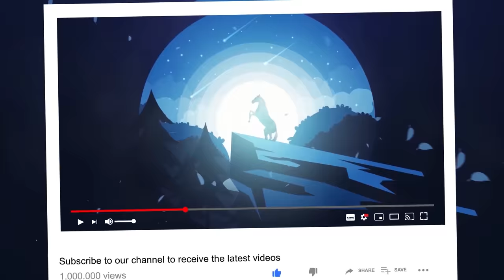Oddly Satisfying Videos (NEW)